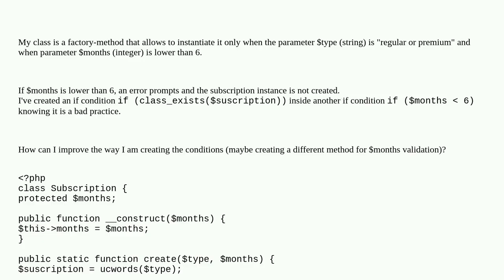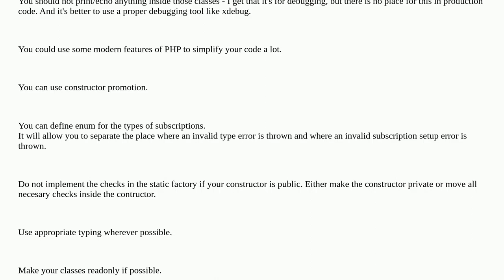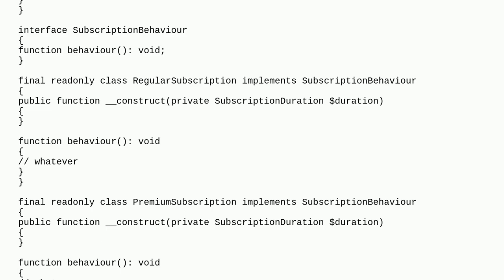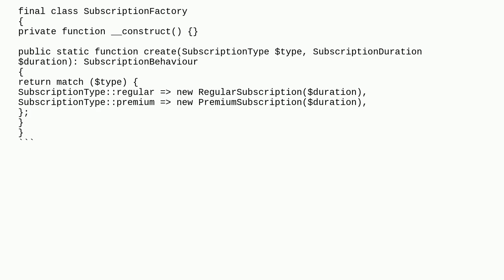Creating multiple conditions in objects preventing nesting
A special thanks goes out to the community

  php object-oriented factory-method